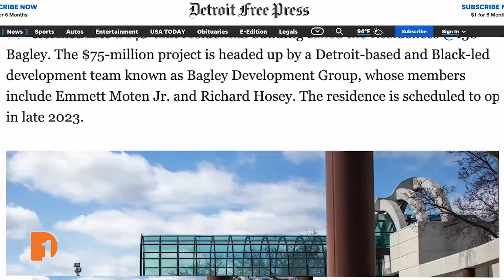Placemaking: The Path to Increasing Quality of Life, Talent Attraction in Michigan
Future of Work host Will Glover examines whether Southeast Michigan has the infrastructure, amenities and investments to attract and retain the future of workforce talent, the barriers against placemaking efforts, how the future of work intersects with residents’ quality of life, and the need for strategic city planning and public transit in Michigan with a panel if expert guests.